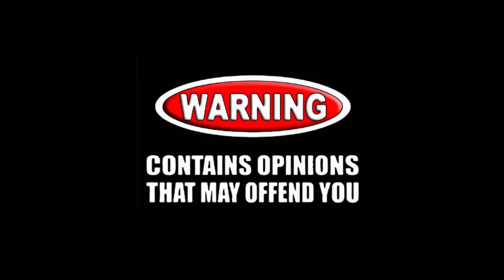RANTS: Dinner Decision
All I wanted was food... All she wanted to do was bitch and complain for no reason.

The beat at the end is one I made, and no... I will not upload it, lol.